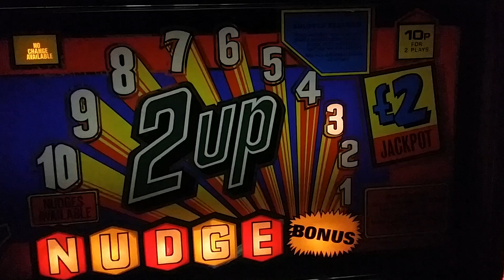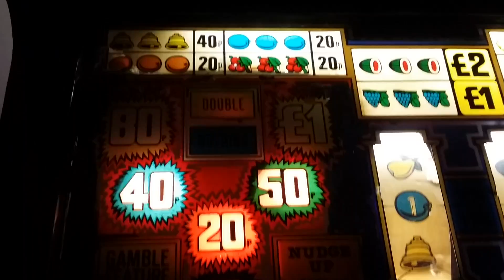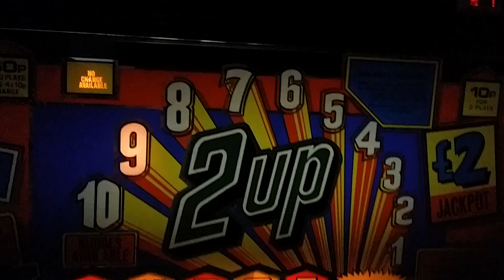2up sru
With new mini logic